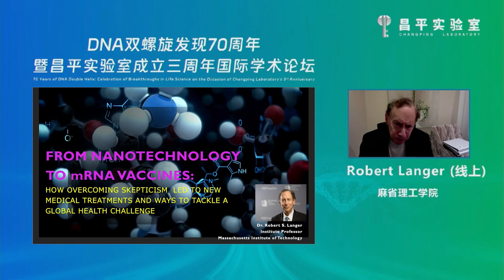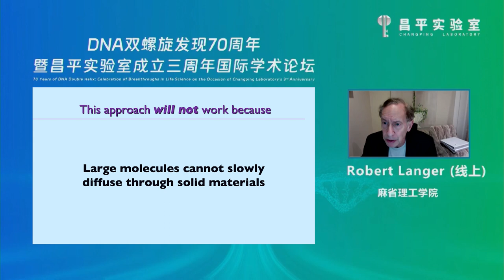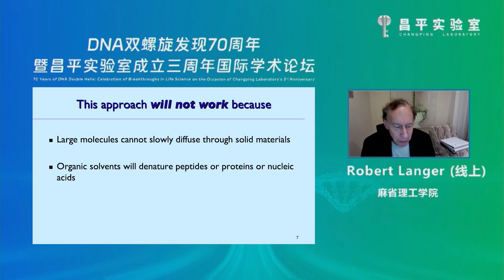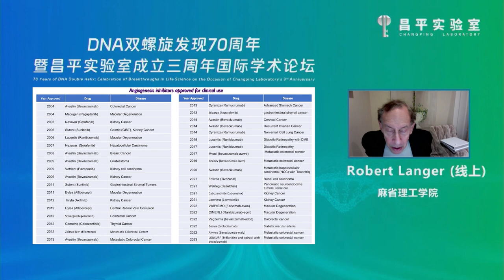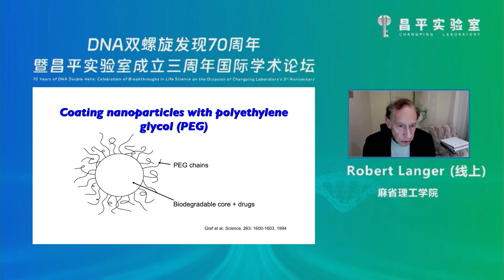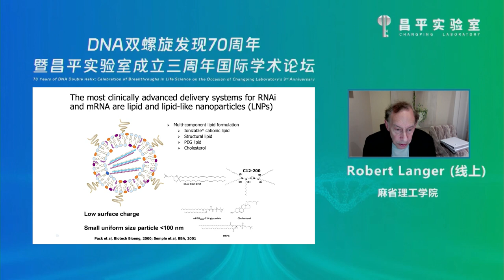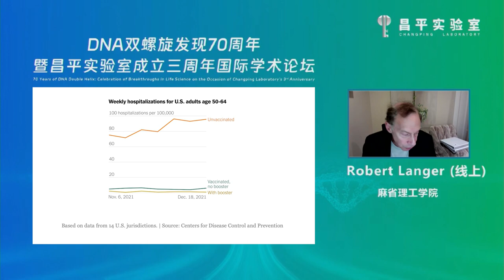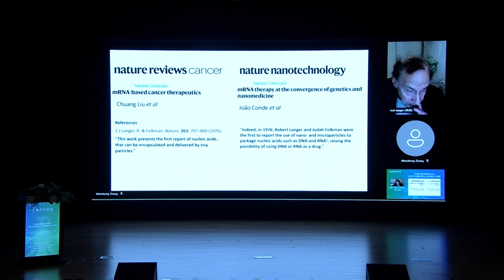Robert Langer - From Nanotechnology to mRNA Vaccines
Professor Langer discussed how he applied his chemical engineering background to addressing basic and applied issues in the life sciences,starting with his postdoctoral research with Judah folkman where they isolated the first angiogenesis inhibitors. Critical to this was developing biocompatible nanoparticle and microparticles that could deliver large molecular weight molecules- which the angiogenesis inhibitors were. Prior to Langers work ,delivery of such molecules from tiny particles over a period of time was considered impossible. Langer extended his delivery invention by modifying the surface structure of these particles so as to reduce phagocytosis. These discoveries in angiogenesis inhibition helped lead to the numerous angiogenesis inhibitors used clinically today and the delivery systems led to many clinical products where delivery of macromolecules is crucial for clinical success including mRNA vaccines.